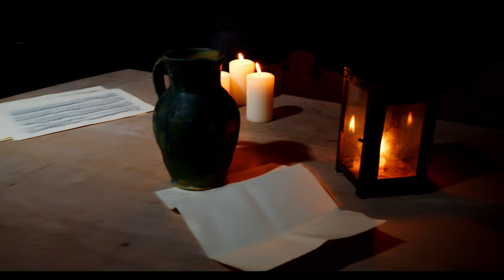J.S. Bach Chaconne in D minor I BWV 1004 on Clavichord | Alexander von Heißen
00:00 Intro
00:28 Chaconne

Alexander von Heißen plays his transcription of the famous violin chaconne of the 4th Partita by Johann Sebastian Bach, BWV 1004.
As we know at first hand from his pupil Johann Friedrich Agricola, Bach improvised his own violin works on this instrument : “Their originator played them often himself on the Clavichord, and added in Harmony so much as he found necessary.”

We recorded this piece in the cozy kitchen of the beautiful baroque castle Schloss Burgpreppach, Bavaria.
Clavichord built after Christian Gottlob Hubert (Ansbach, 1787) by Christian Fuchs (Frankfurt-Höchst).

Video by MuDi-productions I Karl Simko